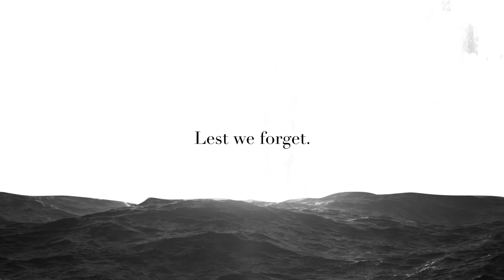Canada remembers D-Day and the Battle of Normandy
Today, Canada remembers the Canadian soldiers who helped turn the tide of the Second World War.